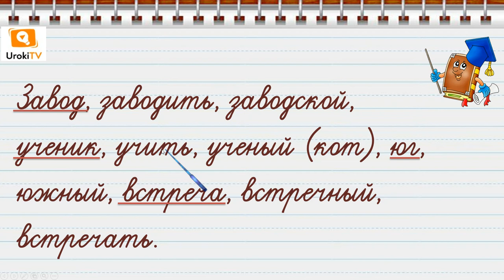Что такое имя существительное. Русский язык 2 класс